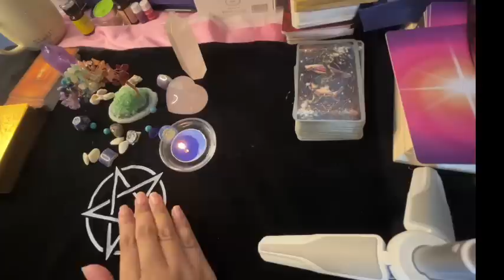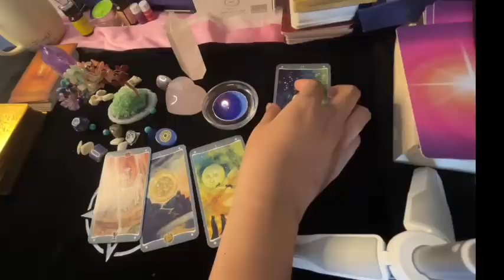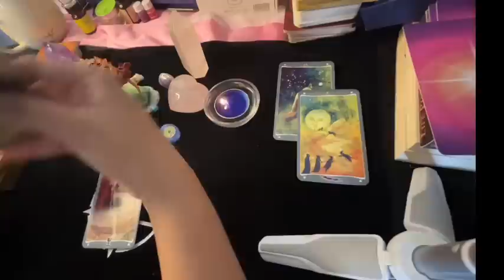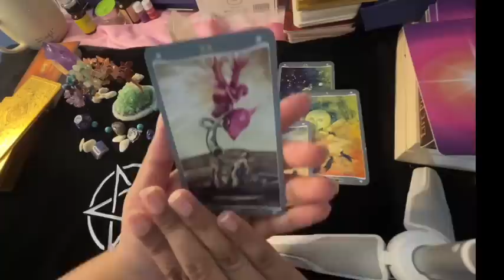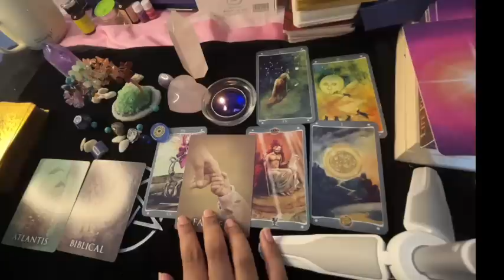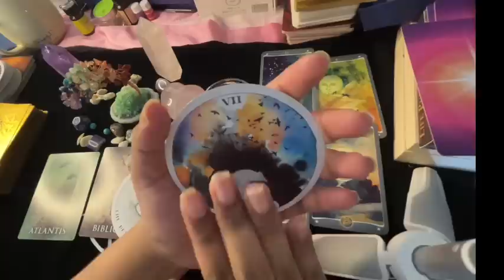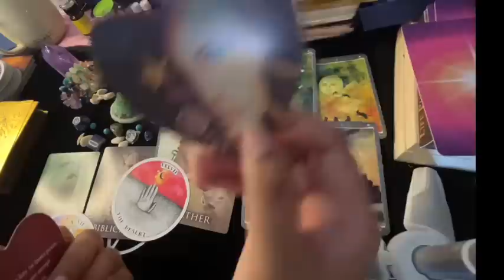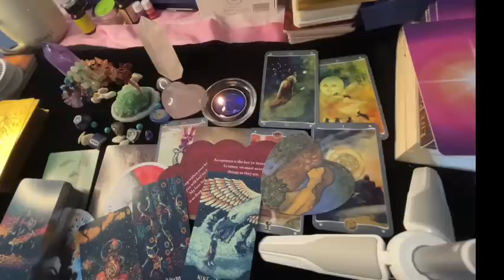Tarot Special Collective Reading-8days ahead messages (လာမယ့်၈ရက်အတွင်းဘာတွေကြုံရဖို့ရှိလဲ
Tarot Special Collective Reading-8days ahead messages
(လာမယ့်၈ရက်အတွင်းဘာတွေကြုံရဖို့ရှိလဲ)

ဒီreading လေးက အားလုံးရဲ့ safety (လုံခြံုစိတ်ချရဖို့အတွက် ၈ရက်စာ အထူး reading လေးပါ…

နားထောင်မိတဲ့လူတိုင်းနဲ့သက်ဆိုင်ပါတယ်

General Reading ဖြစ်တာကြောင့် energy ကိုက်တာလေးတွေကိုယူပါ မကိုက်တာပယ်လိုက်ပါနော် ။

Sending you good vibes 💕💕💕
Moh